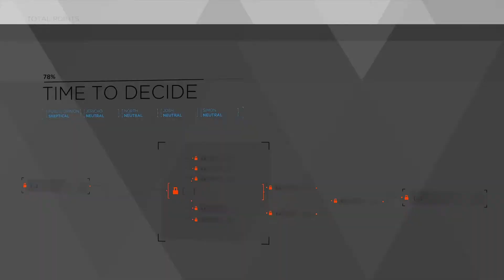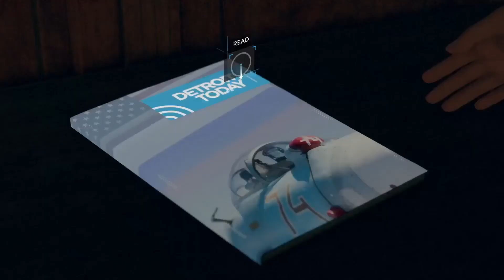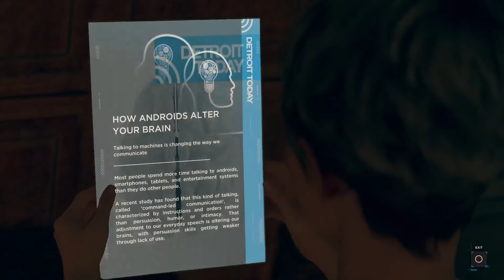Detroit: Become Human PS4 PRO Walkthrough Gameplay Part 6 Anywhere But Here